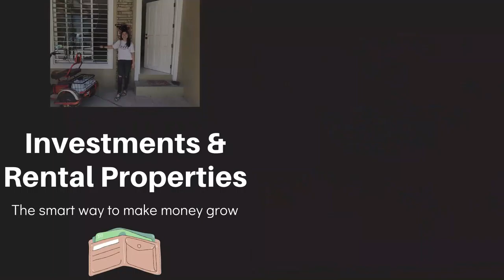CARABAO RIDE IN THE FARM - 15th RICE CROPPING | WINNING TRADES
CARABAO RIDE in our Farm: (KIRE's first Kalabaw ride)
Transplanting Stage - 15th Rice Cropping
Location: New Sibonga, Nabunturan, Davao de Oro.
Rice Variety: 160 Diamond Seedling
Thanks God for the blessings